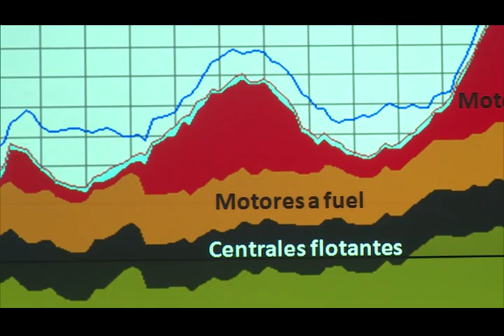Regresa Cuba a su horario normal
Cuba regresa a su HorarioNormal. A la una de la madrugada de este domingo, los relojes deberán atrasarse una hora. La aplicación de esa medida, ocurre en momentos en que el país enfrenta una Contingencia Eléctrica. Por ello la Oficina Nacional para el Control al Uso Racional de la Energía, convoca a la población y a las entidades de la economía al ahorro.